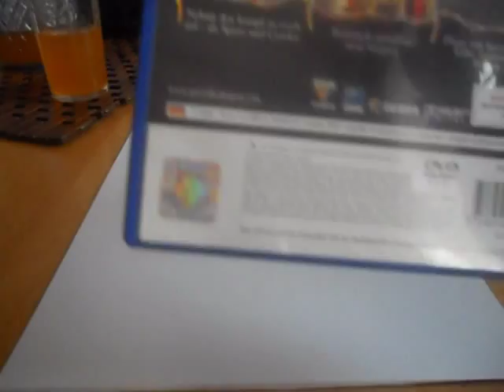Ich zeichne Cynder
Zeichnen ist nicht schwer man braucht einfach nur eine MENGE : "FANTSIE"